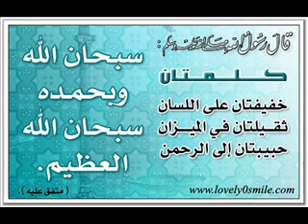تربية الاطفال الشيخ نبيل العوضي ج3